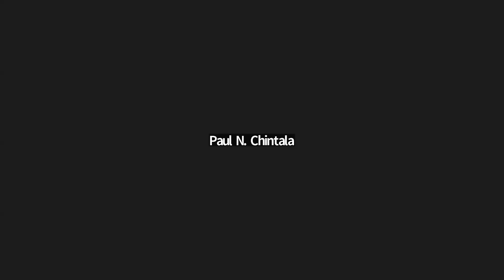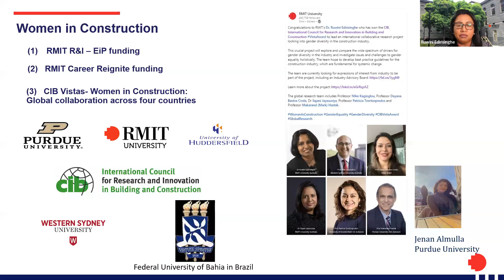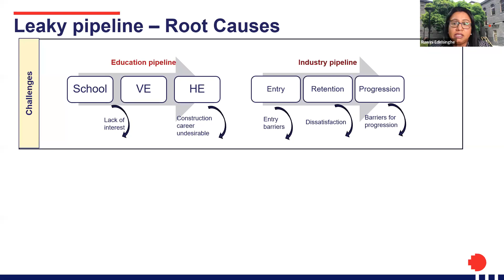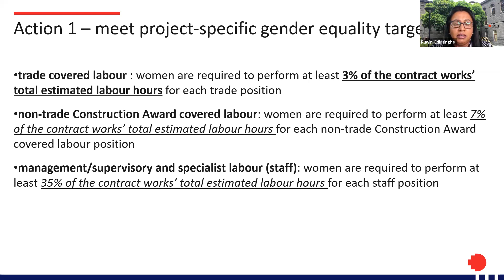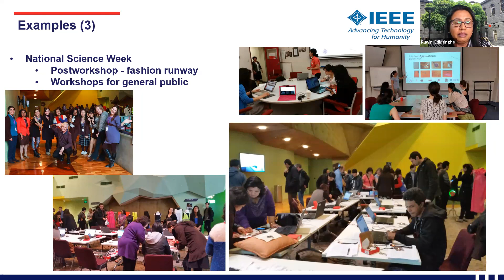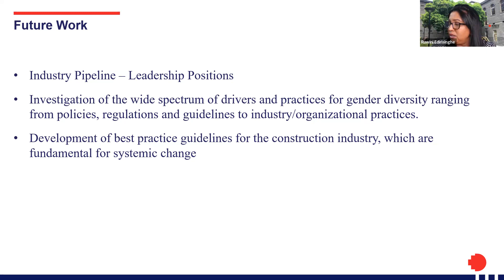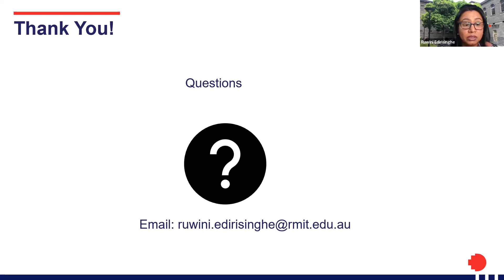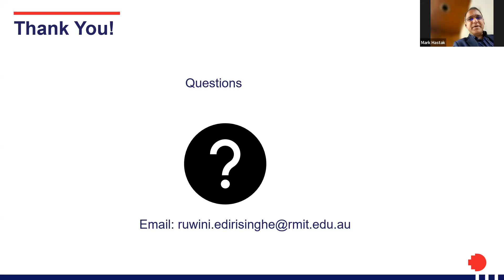Ruwini Edirisinghe — Holistic Investigation of Pipeline Leaks and Lessons from Women in Engineering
Early researchers examined gender representation in the American workforce more than three decades ago and called the construction industry a “non-traditional field” for working women. Despite the plethora of research and practice efforts over the span of decades, globally, the industry is still defined as a “non-traditional field”.

This study compared the data from Australia, the USA, the UK, and Brazil on education and career pathways through the gendered lens. Findings shed light on the need for systematic inspection of the whole pipeline to investigate the leaks in education and career segments through root cause analysis and the call for cross-sectorial approaches for systemic social change in the construction industry.

Learning from other sectors can be a powerful way to improve the strategy and culture of the construction sectors. Some best practices from the Engineering field will be shared to discover new ideas, insights, and best practices that can help solve the construction sector’s gender segregation issue and innovate.